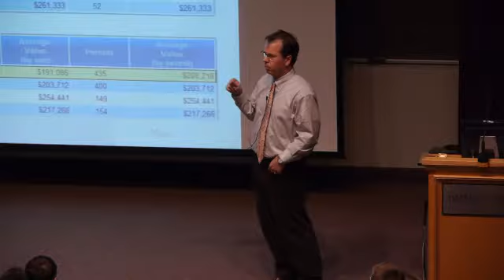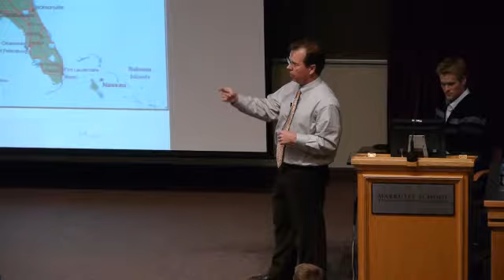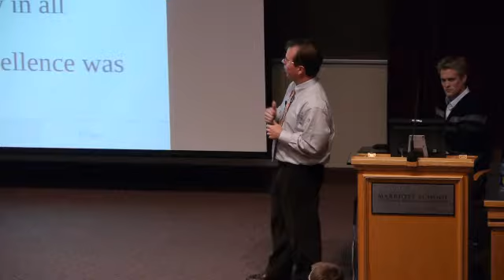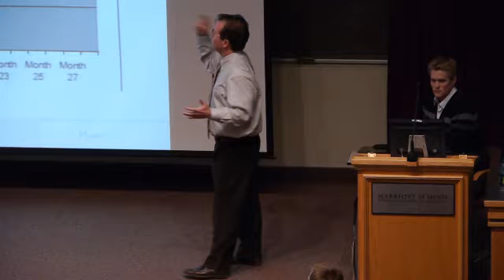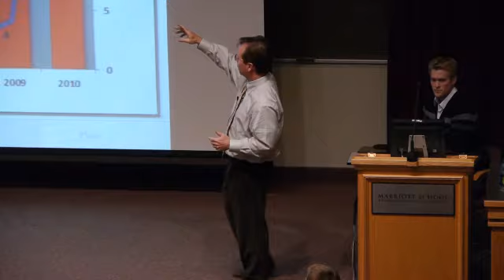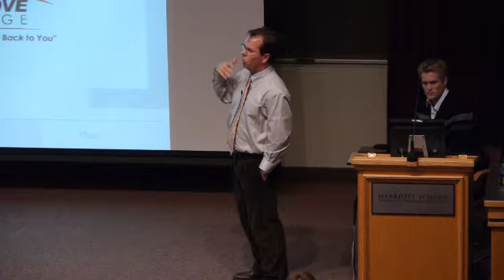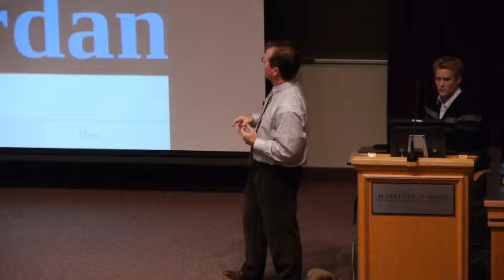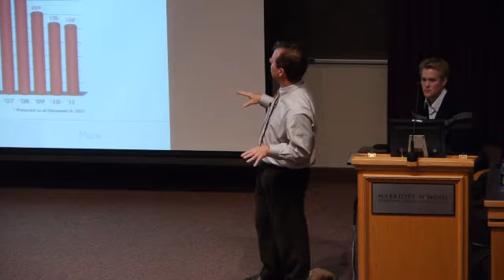Clark Ivory: Introduction